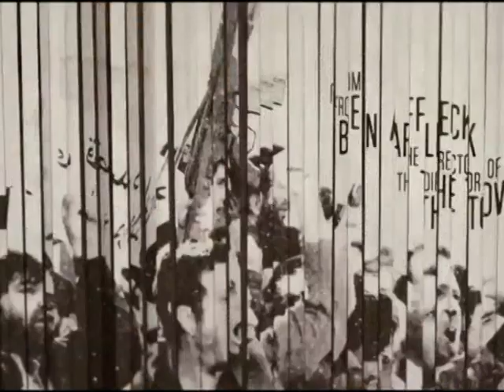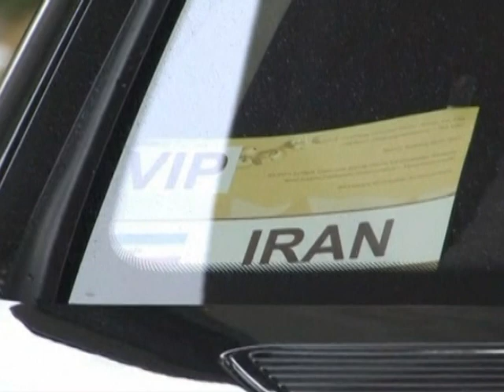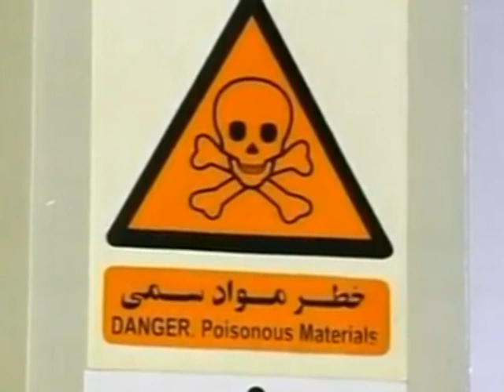Иран - США: Оскароносный Арго и большая политика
85-я церемония вручения наград Американской киноакадемии завершилась триумфом "Операции Арго" Бена Аффлека. Голливуд представил на "Оскар" три сильных политических картины -- про отмену рабства, охоту на бин Ладена и про спасение «своих» от «чужих». Наблюдатели не преминули связать триумф молодого, по режиссерским меркам, Аффлека с все накаляющимся геополитическим противостоянием США и Ирана. О том, как американские спецслужбы вызволяли своих дипломатов из Тегерана на большом экране и сегодняшних реалиях большой политики -- Владимир Унанянц.